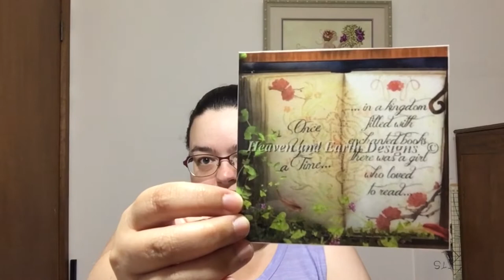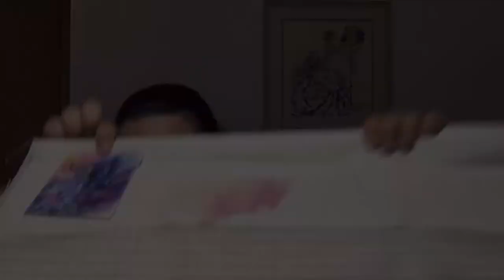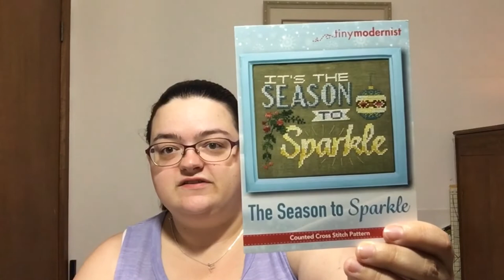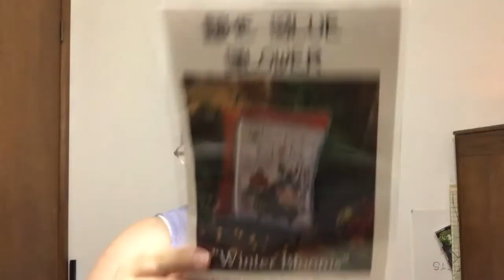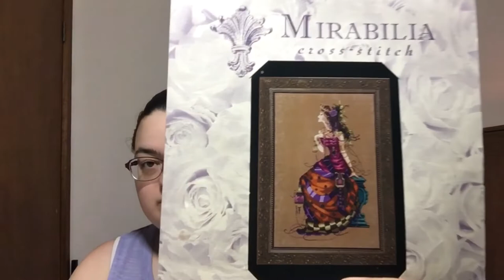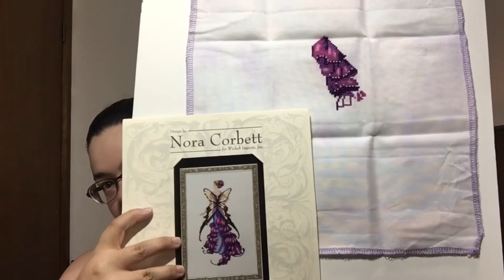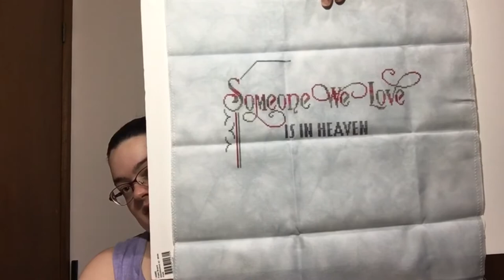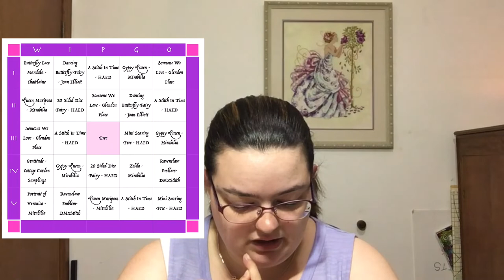Flosstube #26 - 2020 Review, WIP parade and 2021 Plans!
Flosstube #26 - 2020 recap, WIP parade and 2021 plans/WIPGO!!!

2020 Finishes:
Year One Frogwarts by The Black Needle Society
Started: 29th June 2020
Finished: 19 July 2020
Fabric: 32 count Evenweave - Iced Coffee

Nativity by Country Cottage Needleworks
Started: 19 Dec 2019
Finished: 4 Oct 2020
Fabric: 32 count Lugana - Blue Orchid from Colour Cascade Fabrics

WIPS (Works in Progress):
Mini Soaring Free by Joan Marie, charted by Heaven and Earth Designs
25 easy count Lugana
Stitched 1x1
Started: 14th August 2020

A Stitch In Time MC by Aimee Stewart, charted by Heaven and Earth Designs
25 count white Lugana
Stitched 1x1
Started: 1st September 2018

20 Sided Dice Fairy by Jasmine Beckett-Griffith, charted by Heaven and Earth Designs
25 easy count Lugana
Stitched 1x1
Started: 1st May 2020

Once Upon A Fairytale by Aimee Stewart, charted by Heaven and Earth Designs
25 easy count Lugana
Stitched 1x1
Started: 22nd December 2020

It’s the Season to Sparkle by the Tiny Modernists
28 count linen Venetian Stone from Wichelt
Started: 29th December 2020

Winter Blooms by the Blue Flower
40 count driftwood linen from Colour and Cotton

Rosetta by Ink Circles
32 Lugana - Red is the Roses from Colour Cascades
Started: 30th December 2020
Thread: Natural silk from Silks4u

Pandemic by Long Dog Samlers
36 white Evenweave
Started: 31st December 2020
Thread: no. 154 from Silks4u

Silhouette Lady by Artecy Cross Stitch
22 count hardanger - Forbidden Fruit from Colour Cascades
Started: 15 January 2020

Gratitude by Cottage Garden Samplings
32 Lugana - Golden Touch from Colour Cascade Fabrics
Stitched 1x1
Started: 1st January 2020

Gypsy Queen by Mirabilia
32 Jobelan - Golddigger from Colour Cascade Fabrics
Started: 16th May 2019

Queen Mariposa by Mirabilia
32 Lugana - Angel of the Morning from Colour Cascade Fabrics
Started: 20th May 2020

Zelda by Mirabilia
32 count Lugana - Ice Ice Baby from Colour Cascade Fabrics
Started: 19 Nov 2020

Portrait of Veronica by Mirabilia
32 count Murano - Frosted Garden by the Crafty Kitten
Started: 2nd December 2020

Snapdragon by Nora Corbett
28 count Lugana - Sparkling Diamonds by the Crafty Kitten

Dancing Butterfly Fairy by Joan Elliott
32 count Lugana - Golden Touch from Colours Cascade Fabrics
Started: 5th July 2019

Someone We Love by Glendon Place (Limited Edition 2019)
28 count Silver Ash Evenweave from Sewitall
Started: 1st August 2020

Ravenclaw Crest by Darya Mastrakova
32 count Blue Clouds Evenweave from Sewitall
Started: 12th September 2020

Slytherin Crest by Darya Mastrakova
32 count Springtime Evenweave from Sewitall
Started: 18th September 2020

Butterfly Lace Mandala by Chatelaine
28 count white opalescent Lugana

Shops Mentioned:
Crafty Kitten
Colour Cascade Fabrics
Dying for Cross Stitch
Silks4u